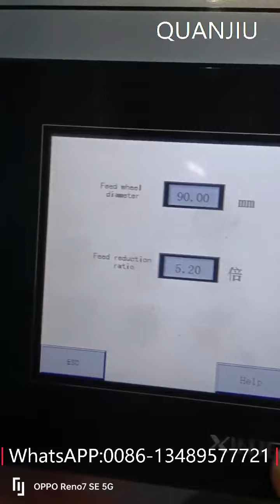Hydraulic Wire Forming Machine For Cooker Handle